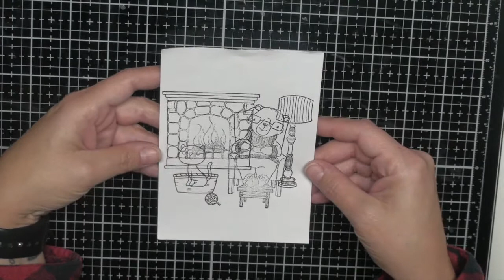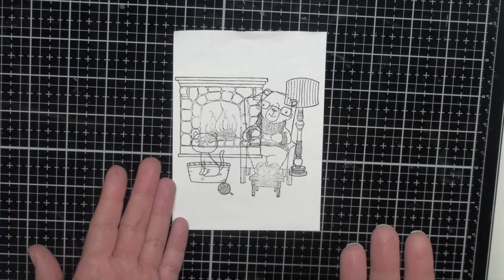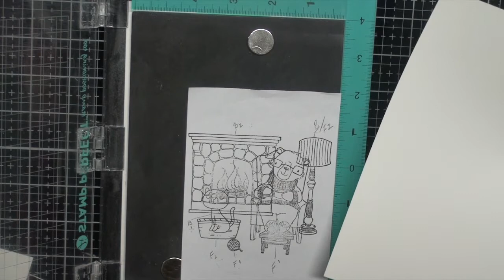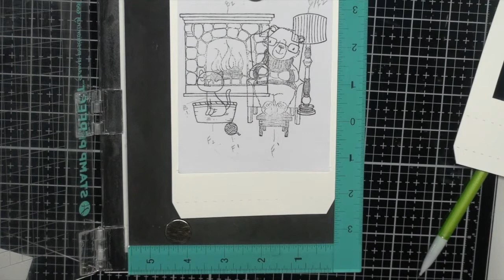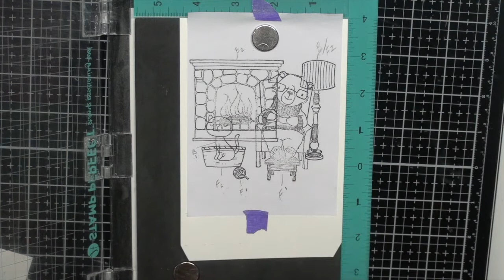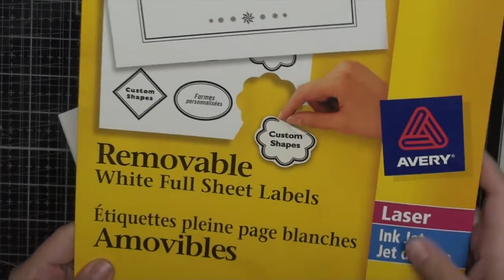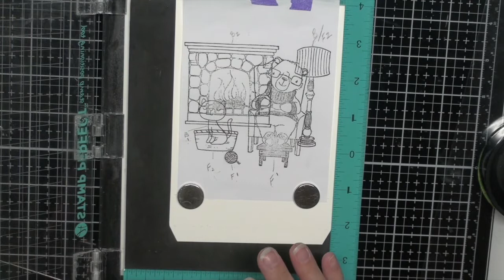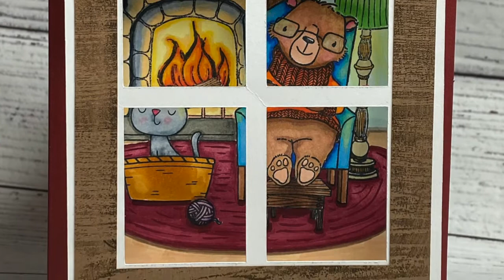Sweater Weather - SNS Blog Hop - How to create a one-layer scene using masking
You can also keep up with all my crafty creations at the following:

 I truly appreciate all the support I receive!

~Chala, xoxoxo